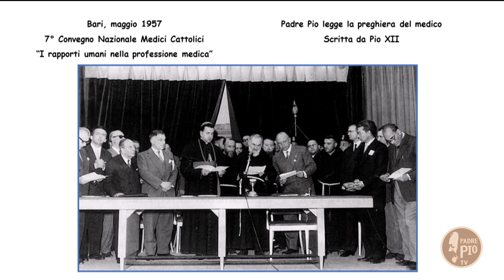"I ricordi di una vita nella "Casa" (Vite in corsia -15 ottobre 2021)